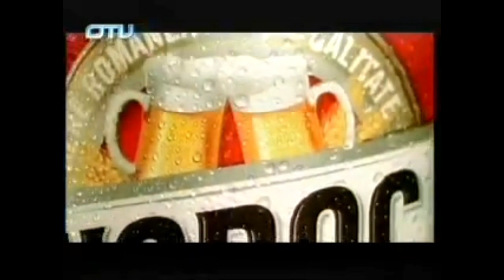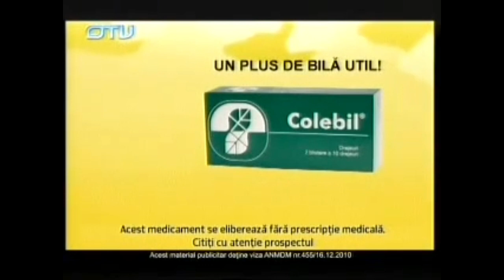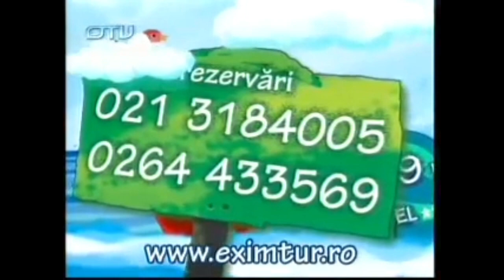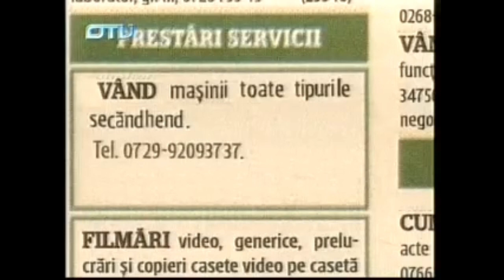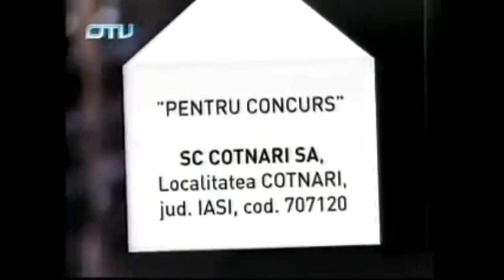Reclame 3 Mai 2011 OTV